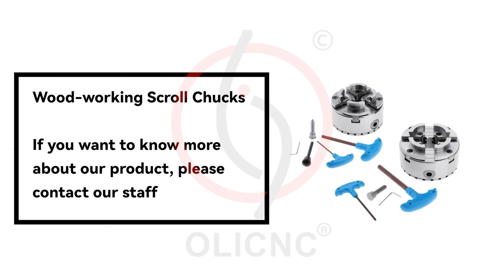Machine Tools 4 inch 5inch Wood-working Scroll Chucks Self-centering Chuck for Lathe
1. The chuck is self-centering, grips internally and externally, can hold round and square Work piece.
2. The chuck fits a wide range of wooden lathe spindle by connecting arbor.
3.Thread Connction:M33*3.5; M40*2; 1" -1/8TPI